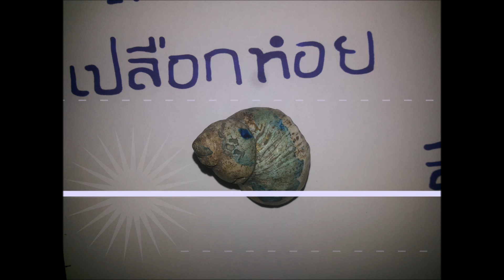จะมีไหม